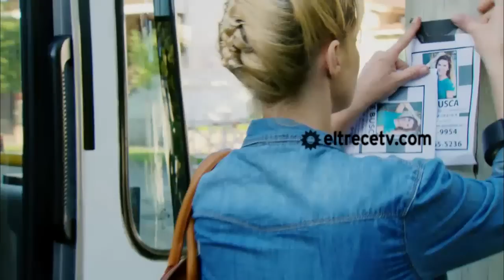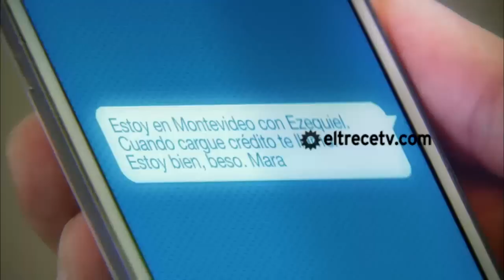MAS - Capitulo 53 - HD